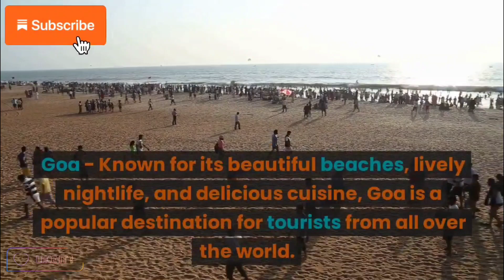Beautiful city to visit before you die